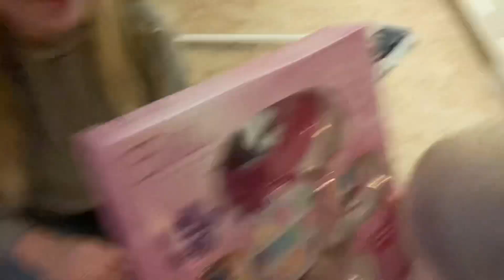Familie Smit vlog 52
Vlog 52 familie Smit